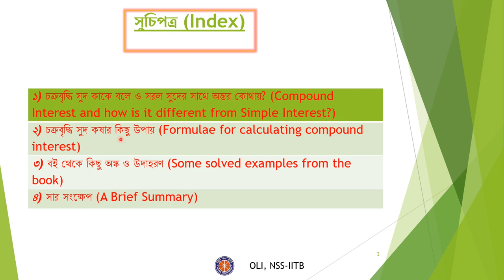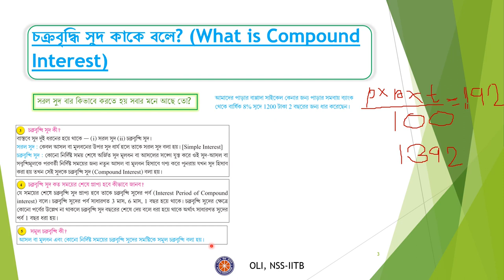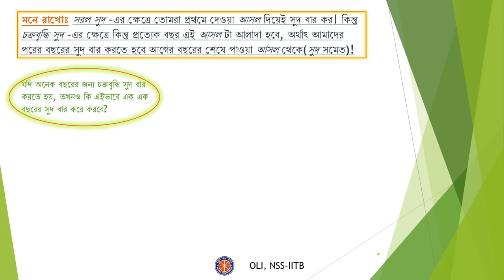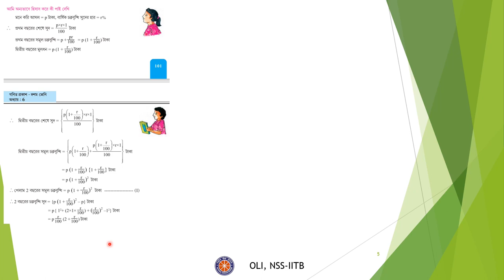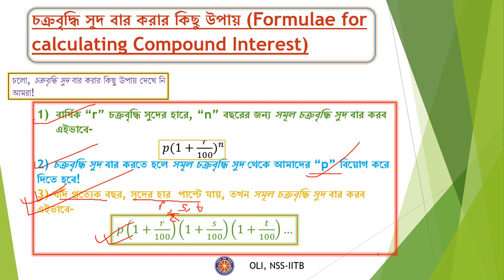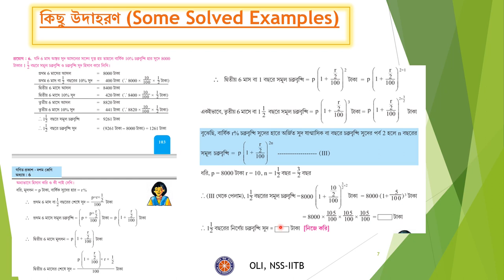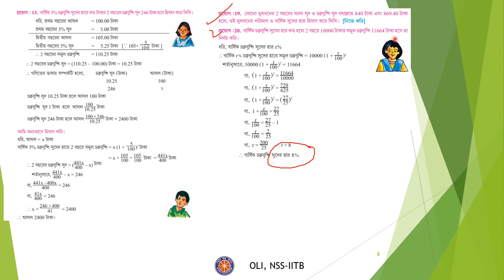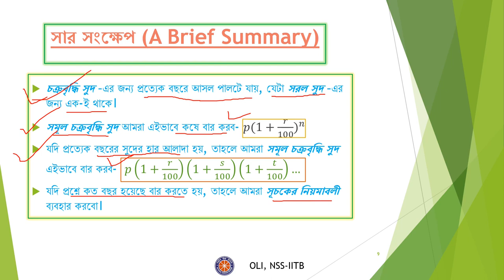Compound Interest || চক্রবৃদ্ধি সুদ || Bangla || Class10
Credits:
Taught by: Arnoab Mondal
Reviewed by: Juhi Pal
Edited by: Shambhu Kumar

In this video we will learn “Compound Interest” for class 10 in Bangla/Bengali. It covers details about the principles of compound interest and some examples.

Time stamps:
0:00 Introduction
0:21 Index
0:58 Compound Interest
5:25 Reminders
8:28 Cumulative compound interest
11:55 Formulae
14:00 Solved examples-1
19:01 Solved examples-2
23:10 Summary